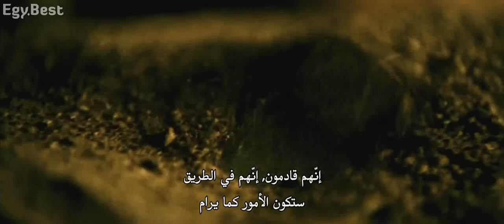Buried - ending scene